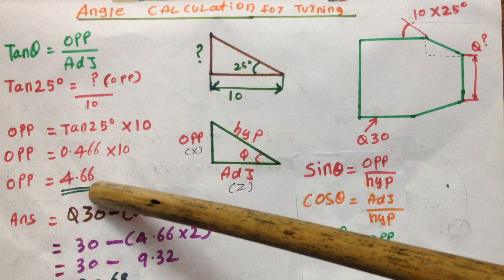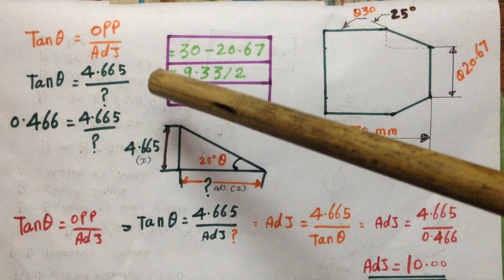CNC Turning Angle Calculation Explain IN Tamil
Cnc Turning Angle Calculation
1,, SINƟ×OPP / HYP

2,, COSƟ×ADJ / HYP

3,,TANƟ×OPP/ ADJ